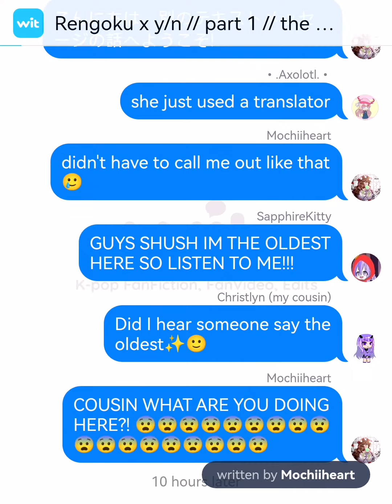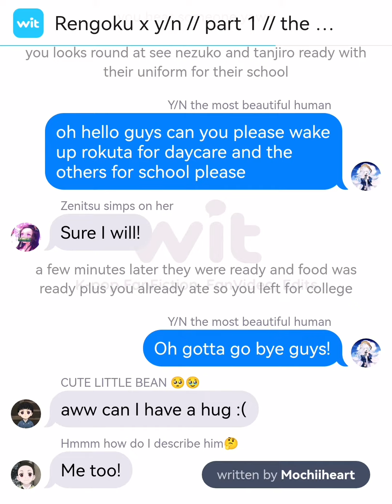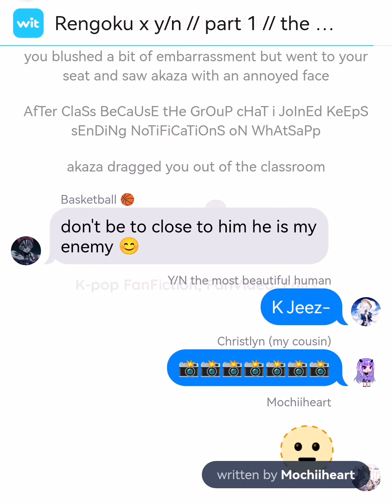Rengoku x y/n // part 1 // the first meet // CRINGEY SADLY 😭😭😭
10% |/

20% |//

30% |///

40% |

50% |

60% |

70% |

80% |

90% |

100% | |

C͜͡O͜͡M͜͡P͜͡L͜͡E͜͡T͜͡E͜͡!!
Hello my name is mochiiheart and i gope everyone is doing well!my friends are @YourFriendlyNeighbourhoodGal, @violestial_ , @leafthelampost7191 and @oAxolotlo
A cool person is @YaniCloud